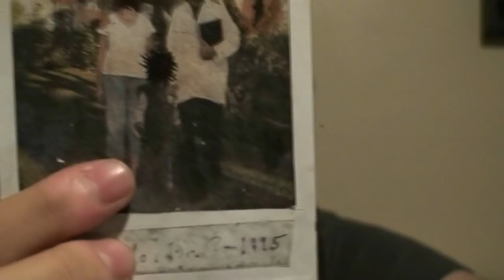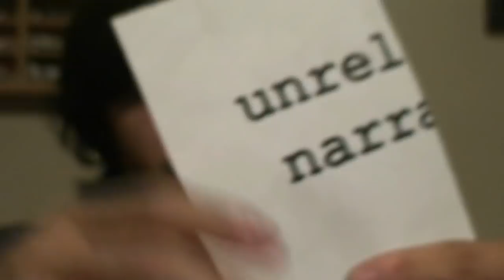The Envelope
This is the envelope I received in the mail. The contents are Milo related. I think it's starting again.